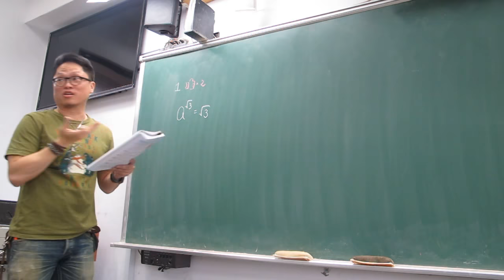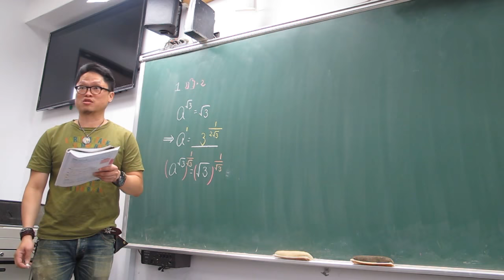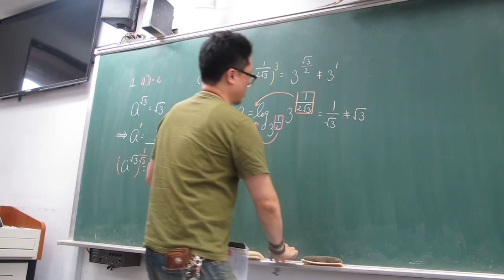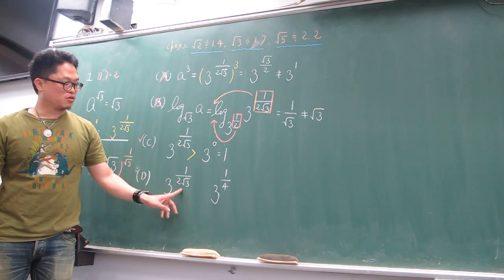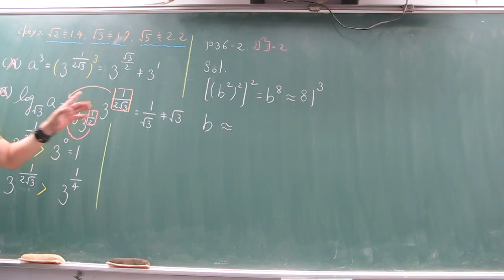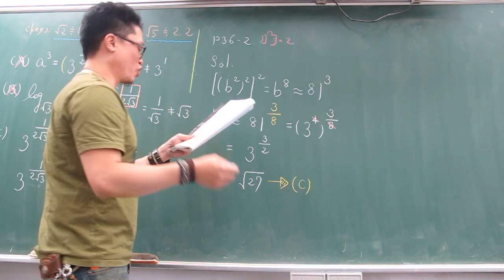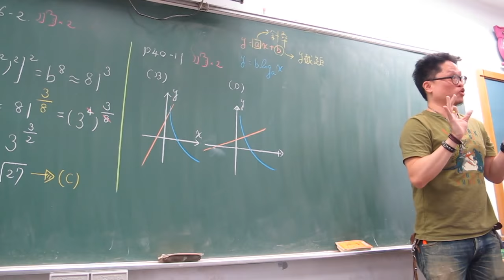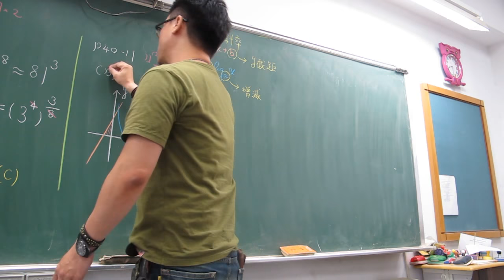對話式講義總複習第13堂(指數與對數歷屆試題分析)(上)301